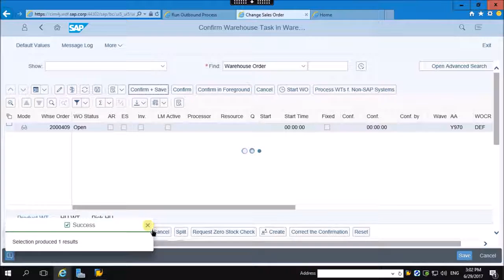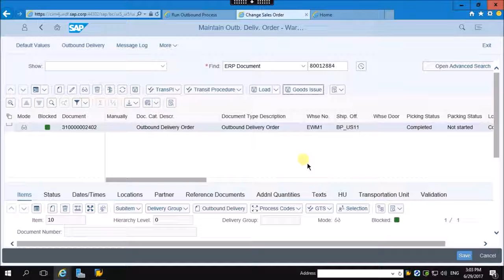05 Goods Issue from Warehouse